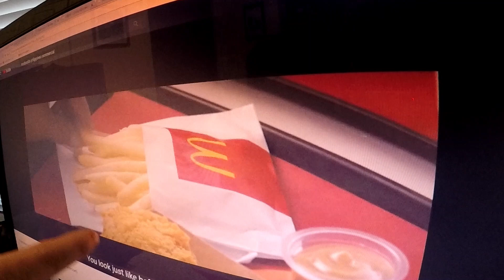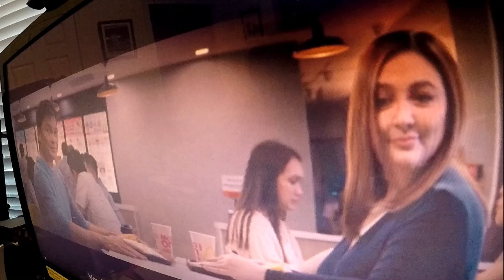Filipina explains McDonalds Commercial to Husband Kumusta Ka ( Sharon Cuneta & Gabby Concepcion)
A new McDonald's ad is popular in the Philippines and it stars to of Filipino Movie Stars.  Annabel explains to Bill why the commercial is big in the Philippines.